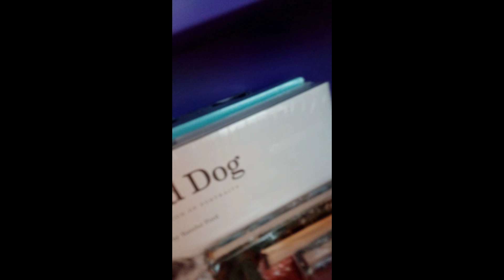5th floor view 6.17p.m. วิว ถ.พระราม1